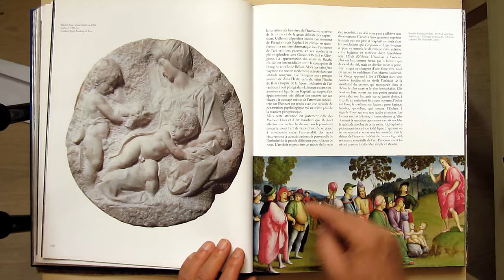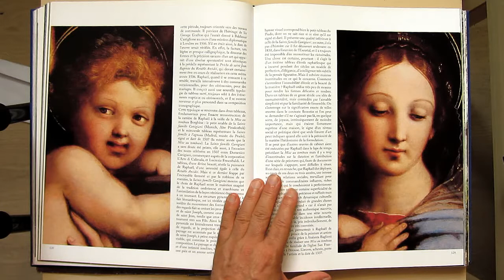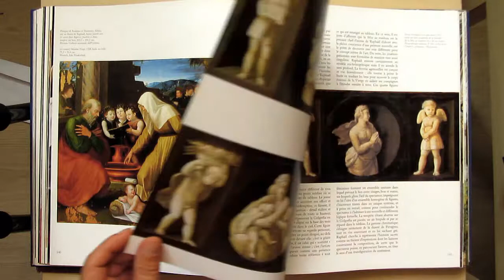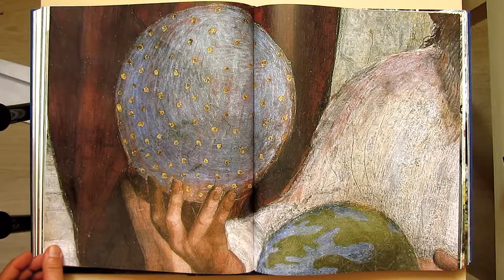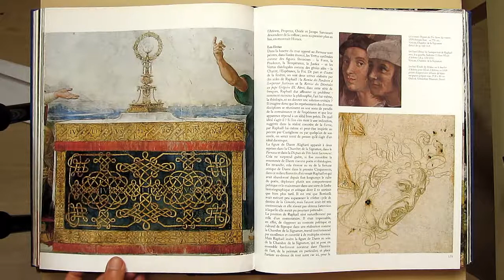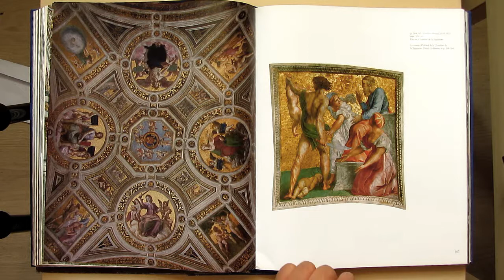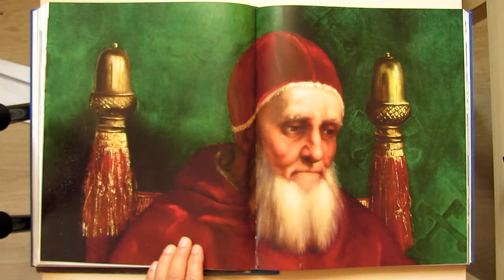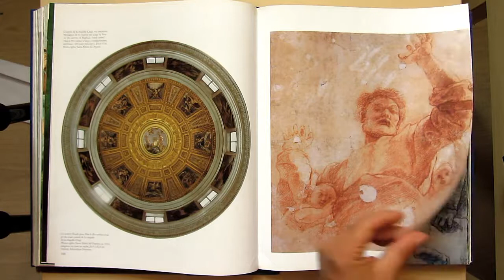Raphael part2per6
Triumful frumusetii si inteligentei
Triumph of beauty and intelligence